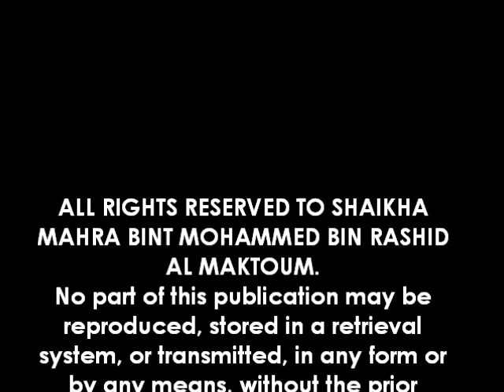HH Shaikha Mahra Bint Mohammed Bin Rashid Al Maktoum M1 (Official)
Shaikha Mahra Al Maktoum M1 (Official)

No part of this publication may be reproduced, stored in a retrieval system, or transmitted, in any form or by any means, without the prior permission of Shaikha Mahra Al Maktoum.